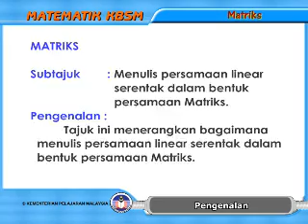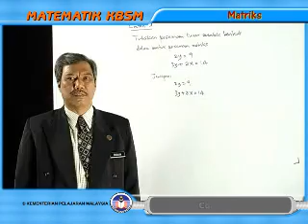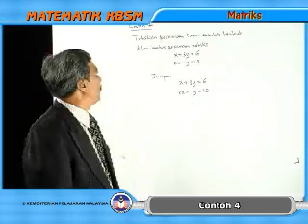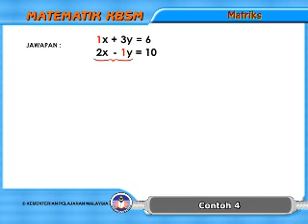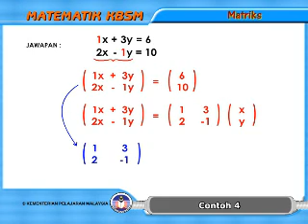Eduwebtv: MATEMATIK: Tingkatan 5 - Matriks MATEMATIK 43